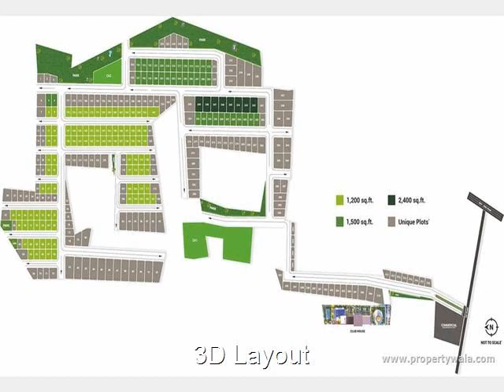Futurearth Northern Lights - Devanahalli, Bangalore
Futurearth Northern Lights - Devanahalli, Bangalore - Premium plots at a premium location

Futurearth Northern Lights is located in the heart of Devanahalli, Bangalore North offers residential plots with various facilities.